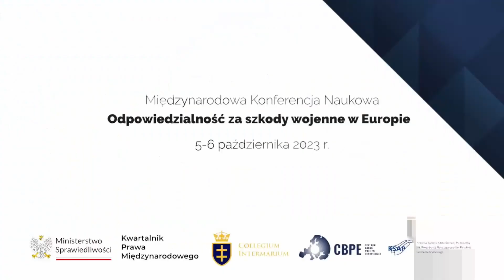Wystąpienie adw. dr Bartosza Lewandowskiego – Rektora Collegium Intermarium w Warszawie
„Międzynarodowa Konferencja Naukowa. Odpowiedzialność za szkody wojenne w Europie” będzie pierwszą konferencją naukową poświęconą bardzo ważnemu tematowi jakim są reparacje wojenne. Konferencja poprzez zaproszenie zagranicznych wykładowców,
oraz gości, w tym ambasadora Ukrainy, będzie mieć zasięg międzynarodowy.

Punktem wyjścia do rozważań konferencyjnych jest odpowiedź czy istnieje model sprawiedliwości tranzycyjnej w zakresie odszkodowań wojennych oraz reparacji za szkody wojenne w ogólności, a w szczególności wobec oczekiwań społecznych co do sposobu rozliczenia wojny napastniczej na Ukrainie.

Celem konferencji jest zatem próba uzyskania odpowiedzi na tak postawione pytanie, również w kontekście bieżących wydarzeń w Polsce
i w Europie. Jest to zatem temat niezwykle aktualny o charakterze międzynarodowym, sięgający zarówno historii, teorii prawa, prawa międzynarodowego i krajowego, skończywszy na zagadnieniach sposobu przekazu o nim społeczeństwu przez media, a także jego odbioru.